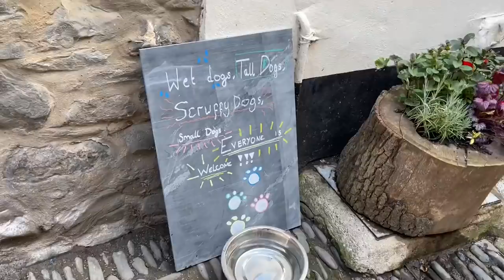A Week On Holiday With Us Vlog! We Had The Best Time!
Hey! So we finally got a staycation in, we stayed in devon in a place called Bideford. Tho whole family and the pets went and we had a lovely time! Join us on our holiday through our holiday vlog.

You can read our full review of our log cabin stay